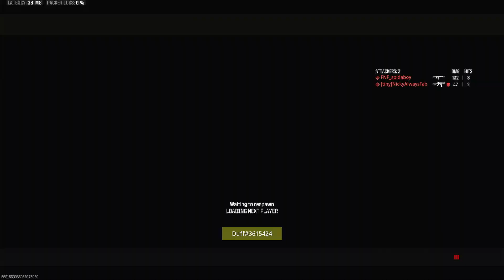Ranked till we lose (Hardpoint) - Fatal Doc & Duff win 2